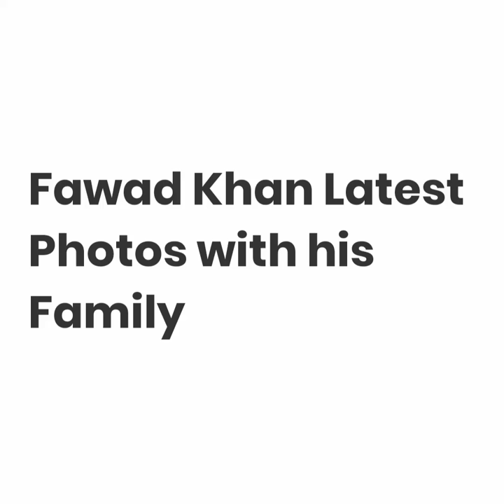Fawad khan latest pictures with his family